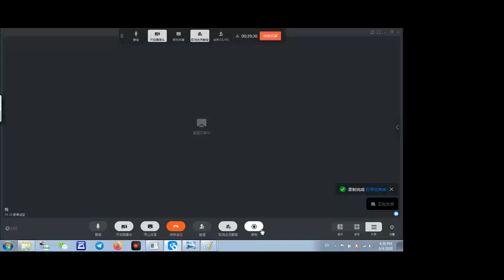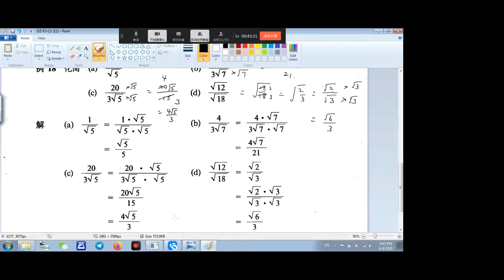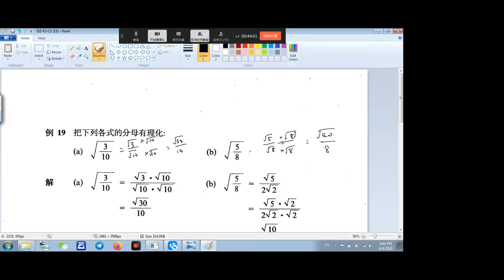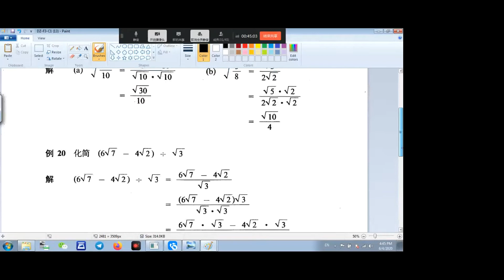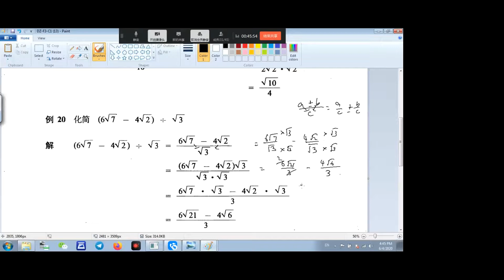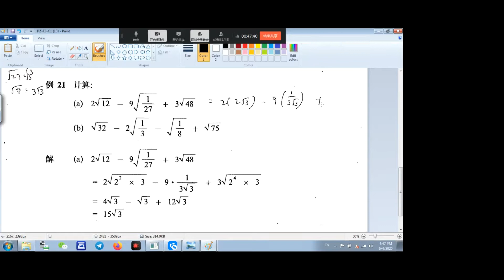F4 C4 Surds DZ Ep 6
分母有理化， rationalizing the denominator